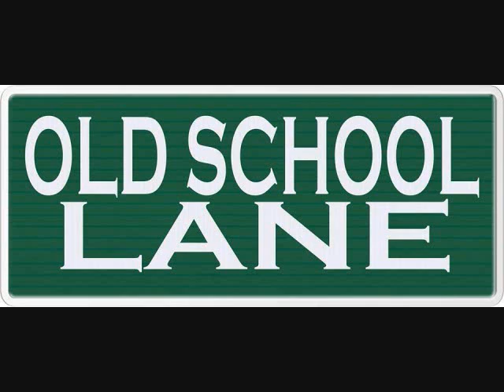Old School Lane Casual Chats Episode 23: The Adventures of Pete & Pete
In this episode of Casual Chats, Patricia and Kevin alongside with Manic Expression members Alex "Alexthed" DeCourville and James "Jim" Bevan discuss about one of the greatest Nickelodeon sitcoms of all time in honor of its 20th anniversary.